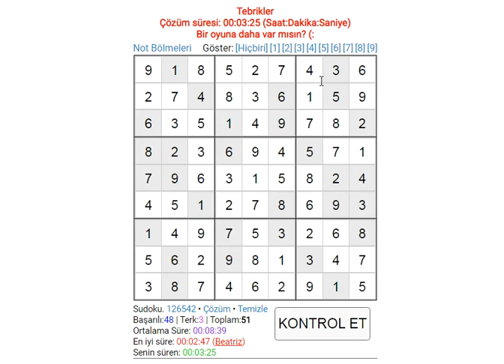sudoku solution easy sudoku 数独 סודוקו سودوكو सुडोकू СУДОКУ 數獨 스도쿠 ՍՈՒԴՈԿՈՒ ซูโดกุ სუდოკუ ΣΟΥΔΟΚΟΥ